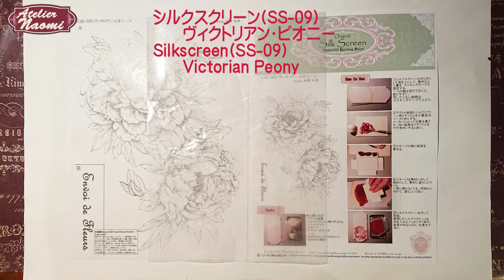【島貫尚美のトールペイント】入門！シルクスクリーンで簡単コーディネート 男性にも合うピオニー立体マスクThree-dimensional Peony Mask【Stay Home Project】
ファッションとコーディネートしたオリジナル・マスクを、シルクスクリーンとペイントで作ってみます。寒色系は、男性でも着こなせます。シルクスクリーンが初めての方でも、オリジナル・マスクが作れる入門編。道具の解説から刷り方まで、夏用の生地を使ったマスクの作り方も解説。ハイ・スピード録画。
（１）シルクスクリーンに必要な道具
（２）シルクスクリーンの布への刷り方入門編
（３）ほんの少しのペイント追加で作るワンディ・ペイント・マスク
＊使用シルクスクリーン：Studio703オリジナルシルクスクリーン　SS-009　ヴィクトリアン・ピオニー
＊本動画では、布に刷ってからマスクを縫う全工程解説していますが、出来上がっているマスクに刷ることも出来ます。

＊アーティスト：島貫尚美ＭＤＡ/DACA
アメリカDACA'04年第１位、'05年JoanJohnsonAward(最優秀賞)、ペイントクラフト賞他国内外で入賞多数。作品は米DACミュージアムに正式保存。2013年12月ルーブル美術館に作品展示、審査員奨励賞受賞。洗練されたオリジナル・デザインはアメリカSDPカンファレンスセミナーや台湾セミナーでも人気。数少ないSDPパーマネントコレクションに選出。SDPデザイン・コミッティの役員に選出。幅広い知識と経験を生かしたオリジナルカリキュラムにてデザインからテクニック、理論まで指導にあたる。独自の手元分析を披露したストローク講座等、雑誌でも活躍。『島貫尚美のヴィクトリアンペインティング』出版。
公益(財)日本生涯学習協議会トールペイント技能認定講座教科書監修、テクニックガイド著者。カリキュラム委員。本部講師。JCAトールペイント講座カリキュラム監修、テクニックマニュアル著者。漆器ペイント講師ディプロマ講座教科書監修。シルクスレッドアート本部講師。日本手芸普及協会認定講師。Studio703主宰。